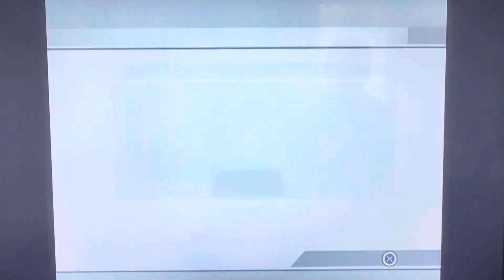Need For Speed Undercover PS2 - Career Mode Walkthrough Pt 77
descargar e instalar need for speed undercover para pc,
need for speed undercover how to get impounded car back,